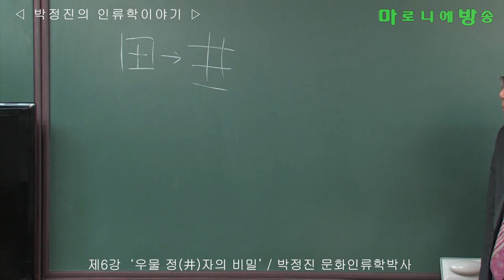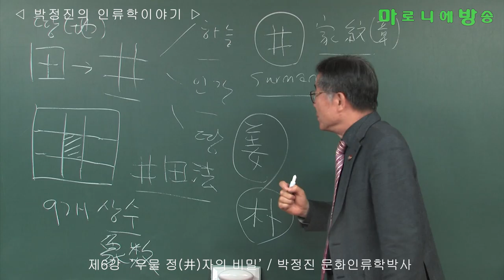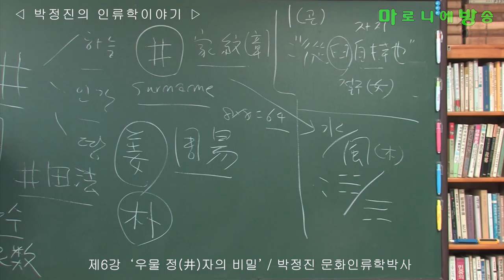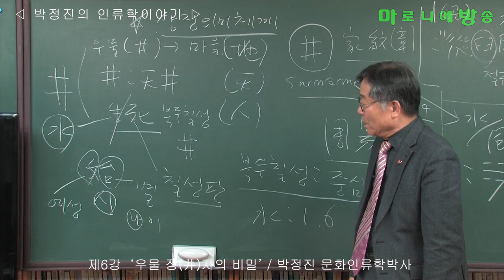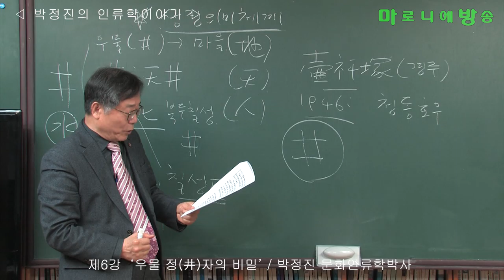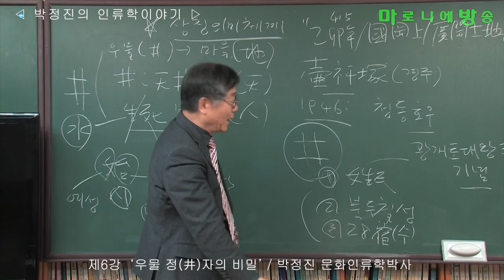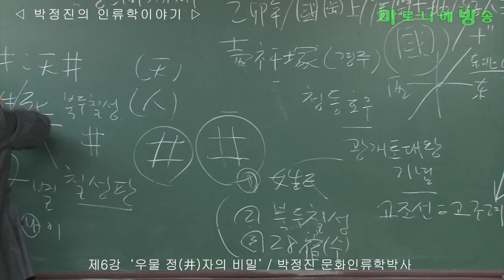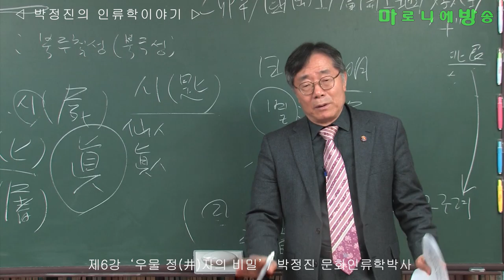[인류학토크 제6회] '우물 정(井)자의 비밀' / 박정진 문화인류학박사